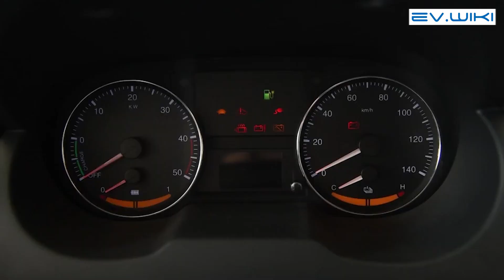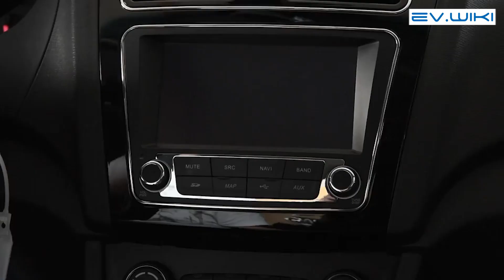Электромобиль JAC iEV 2017 Luxury Smart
Темы данного видео:
электромобиль
электромобили
электромобиль из китая
электричка беларусь
электрокар
китайский электромобиль
электромобиль купить
новый электромобиль
электромобили 2023
электрокары
бюджетный электромобиль
обзор электромобилей
россия электромобили
самый дорогой электромобиль
обзор электромобиль
Какой электромобиль выбрать
электричка бел
ev.wiki
jac
электромобиль jac 2023
обзор jac iev 2017
jac iev 2017 luxury smart
электромобиль jac iev
китайский электромобиль jac